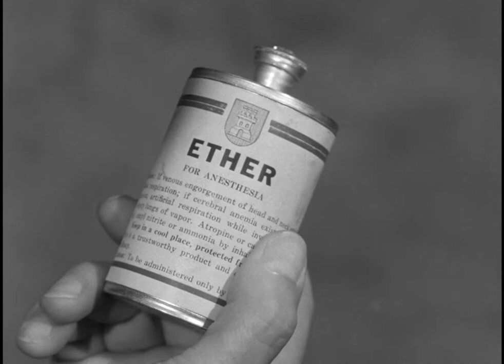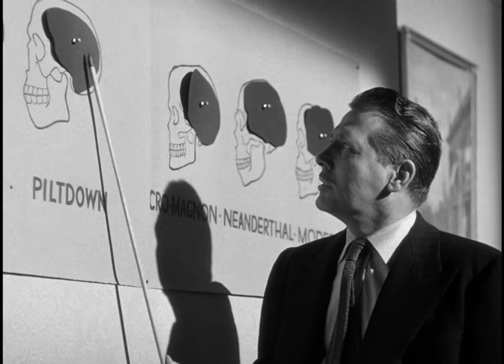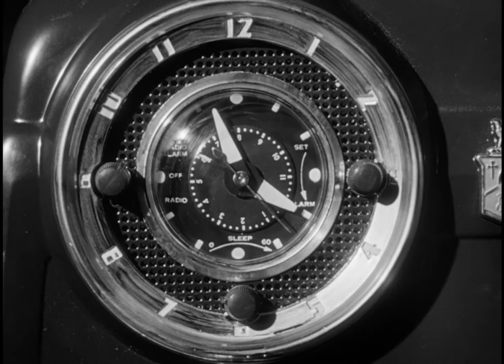The Neanderthal Man 1953 | Full Movie | Horror | Sci-Fi | 1080p HD Blu-ray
Professor Groves, an expert in prehistoric life, proves his theories with an extract that'll regress a cat to a saber-tooth tiger and man to a Neanderthal.